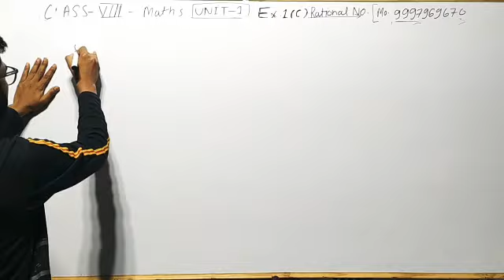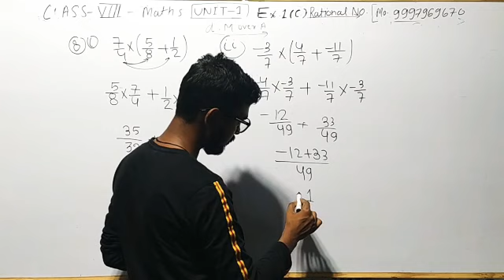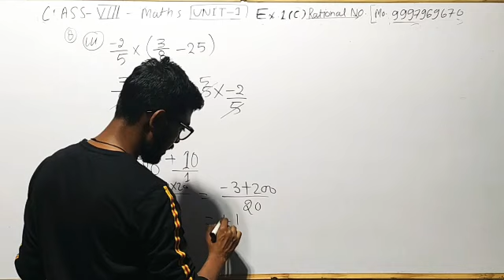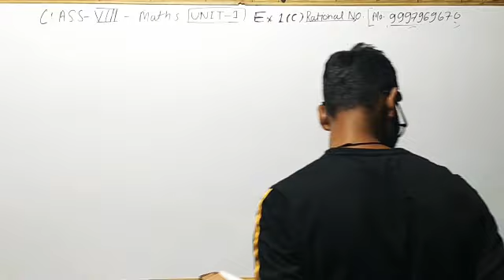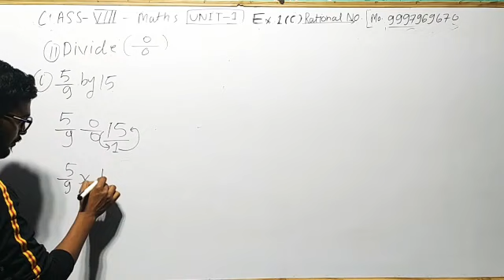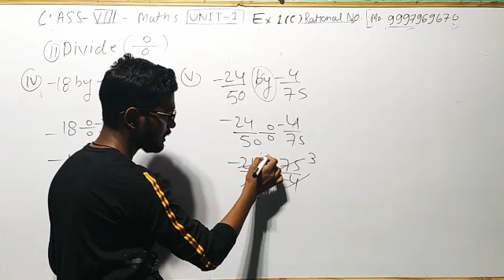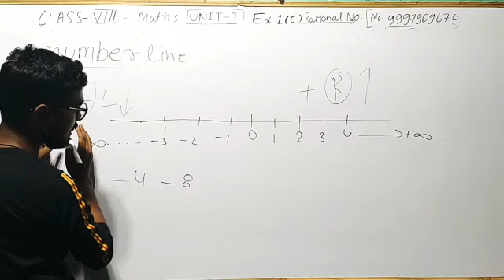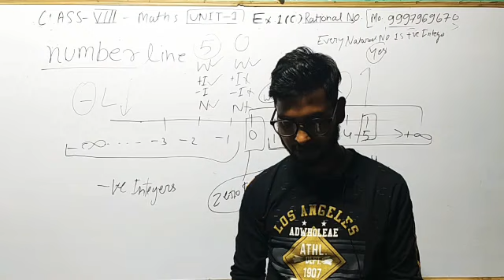Composite mathematics class 8|| rational numbers ||Ex. 1C ||Exam Score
Today we're going to talk about Rational Numbers, which is a concept in class 8 maths. Rational numbers are any numbers that can be represented by a fraction, where the numerator and denominator are integers.

So, what are the characteristics of Rational Numbers?

First, all whole numbers are rational numbers. This includes natural numbers (such as 1, 2, 3), as well as negative numbers (such as -1, -2, -3).

Secondly, all fractions are also rational numbers. For example, 3/4, 7/8, or 11/3 are all rational numbers.

Third, any terminating decimal number can be converted into a rational number. We simply need to write the decimal as a fraction, the denominator being a power of 10. For example, 0.5 is the same as 5/10 or 1/2. 0.25 is the same as 25/100 or 1/4.

Lastly, any repeating decimal can also be written as a rational number. For example, 0.333... is the same as 1/3. The repeating number is written as the numerator, and the number of repeating digits (3 in this case) is added to the denominator (so the denominator of 1/3 becomes 10 x 3 = 30).

Now, let's talk about how to perform math operations with Rational Numbers. The basic arithmetic operations - addition, subtraction, multiplication, and division - can all be performed with rational numbers. The process is simple: For addition and subtraction, we need to find a common denominator, while for multiplication and division, we simply multiply or divide the numerators and denominators respectively.

In summary, Rational Numbers are any numbers that can be represented by a fraction; whole numbers, fractions, terminating decimals, and repeating decimals. These numbers can be operated upon with basic arithmetic operations like addition, subtraction, multiplication, and division.

I hope this has helped you understand more about Rational Numbers.